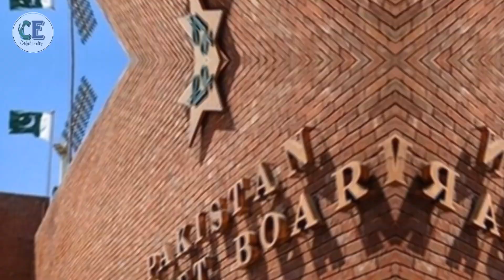Champions Trophy Pakistan se bahar? Basit Ali's Warning | CT 2025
Former cricketer Basit Ali has emphasized the importance of maintaining stringent security measures as Pakistan prepares to host the ICC Champions Trophy in 2025. Ali highlighted that any security lapses during the upcoming series against Bangladesh, England, and West Indies could jeopardize Pakistan's chances of successfully hosting the Champions Trophy.
पूर्व क्रिकेटर बासित अली ने कड़े सुरक्षा उपायों को बनाए रखने के महत्व पर जोर दिया है क्योंकि पाकिस्तान 2025 में आईसीसी चैंपियंस ट्रॉफी की मेजबानी करने की तैयारी कर रहा है। अली ने इस बात पर प्रकाश डाला कि बांग्लादेश, इंग्लैंड और वेस्टइंडीज के खिलाफ आगामी श्रृंखला के दौरान कोई भी सुरक्षा चूक पाकिस्तान की सफलतापूर्वक मेजबानी की संभावनाओं को खतरे में डाल सकती है। चैंपियंस ट्रॉफी.

Cricket Emotion Facts

If you find any inappropriate use of your copyrighted content (Footage, Photo, Music) in this video; then please get in touch with us first. I Always Respect all the Original Owners.